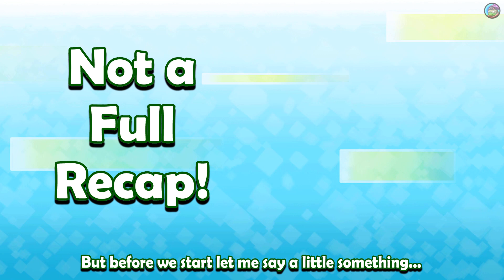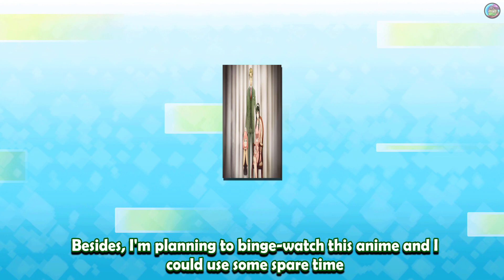The 2nd OFA User Is So Special! | My Hero Academia Manga Chapter 369 Rant